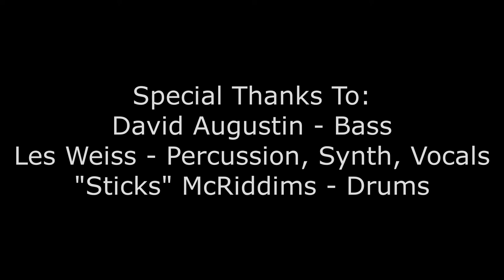Tom Lang & Friends - Grab The Line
Tomlangmusic. Here's a collaboration video where my musician pals and I all play together virtually. The song is off my 1st album, Waiting For The Big One.

Thanks to: David Augustin on Bass, Les Weiss on percussion, synth and vocals and "Sticks" McRiddims on drums.